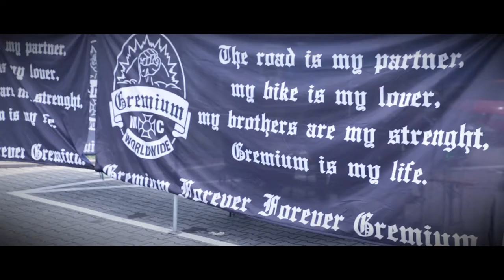OldtimerbazaR 26.04.15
Krótka i spontaniczna zajawka z Oldtimerbazar, który odbył się 26.04.15 we Wrocławiu.